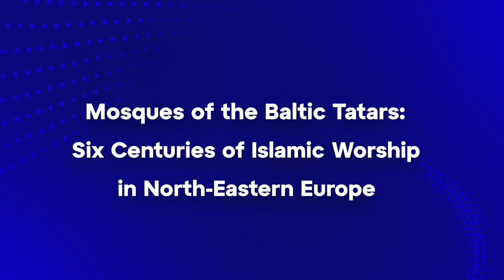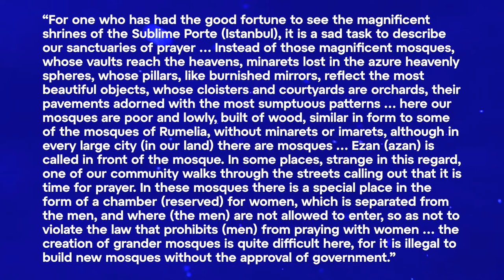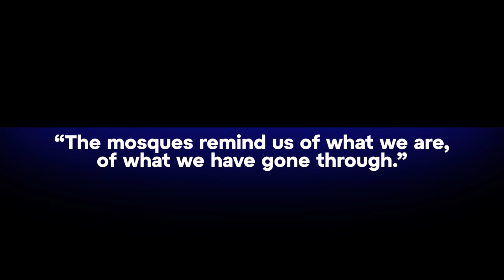Mosques of the Baltic Tatars: Islam in North-Eastern Europe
Professor Guy Petherbridge, who is an expert on cultural heritage and history of Islam, talks about the history of Islam in North-Eastern Europe. Part 1.